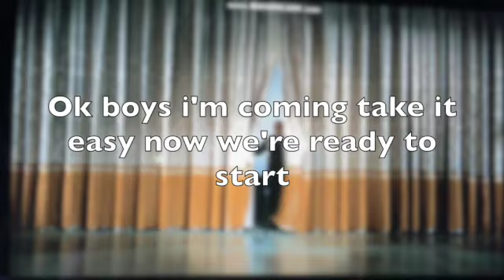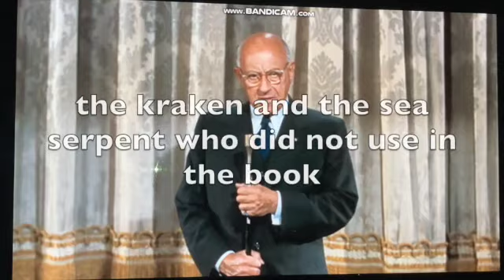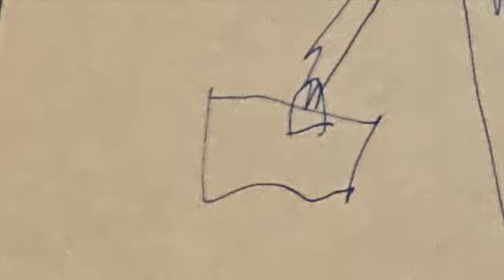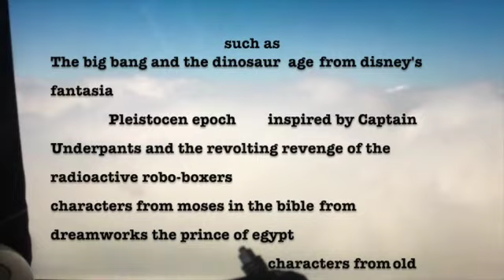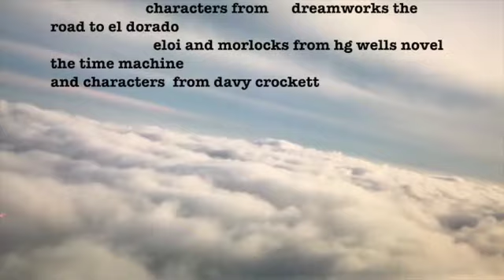James and the giant peach part 2 opening scene remake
the film starts when the Audience went to broadway theatre to watch the play.